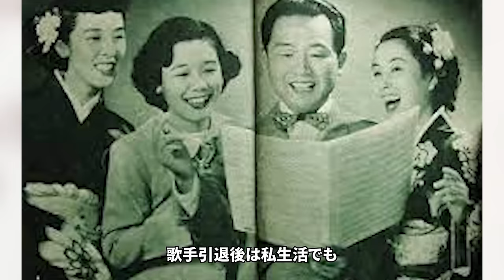愛娘亀井エイ子が語る母・笠置シヅ子の生前の姿....シングルマザーの娘を育てた方法に言葉を失う...「ブギの女王」の旦那の死因や母子家庭の雰囲気に涙が止まらない...